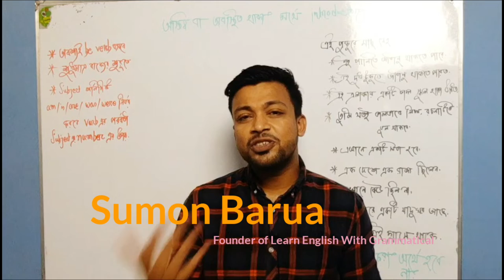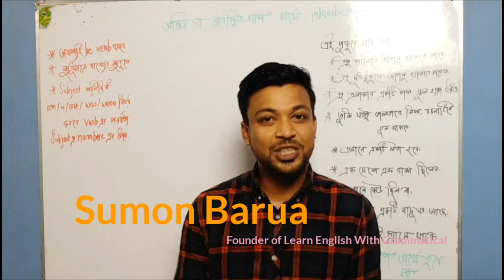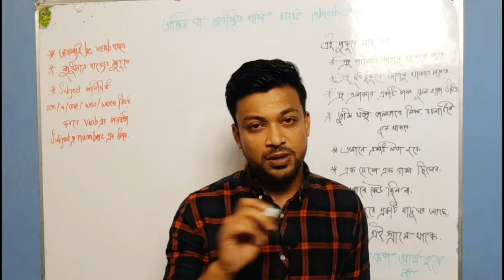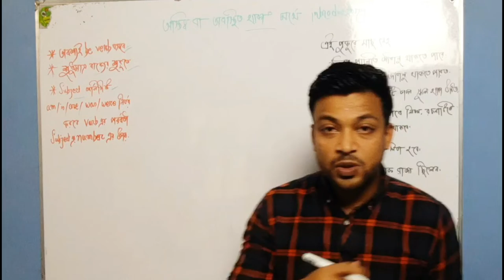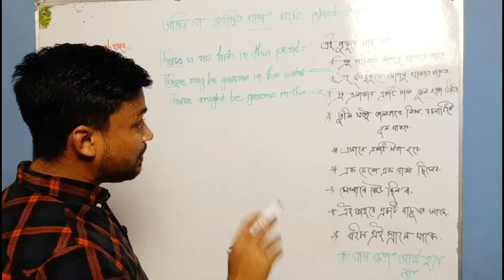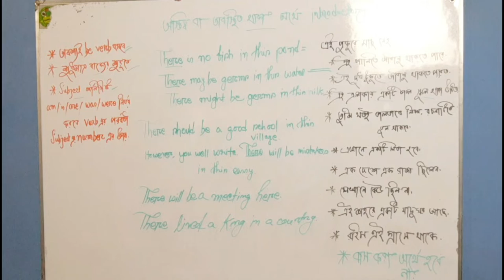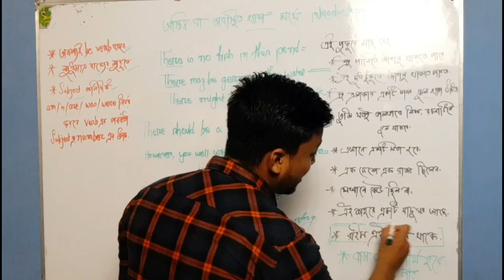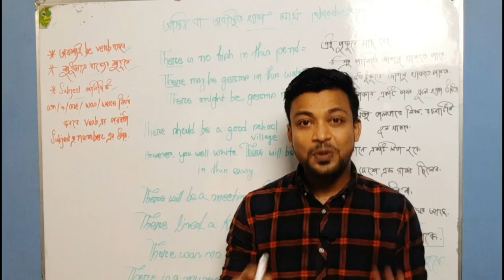Learn "Introductory There" make sentence structure with introductory there.learn English/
HI, This is Sumon Founder of learn English With Grammatical Channel. In This video I have tried to show you, How can you make sentence structure with introductory there. Introductory There so many important for learning English. I am trying best from my side, to give you on My best. If you want to interested about this lesson you can learn from here properly about introductory there.
Regards
Sumon Barua
Forunder Of Learn English With GRammatical